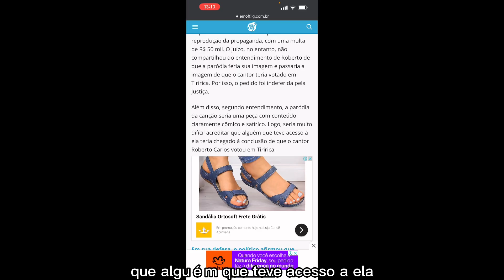🔴 FOI CONFIRMADO: Tiririca após processo judicial Roberto Carlos não perdoa e decisão faz chorar